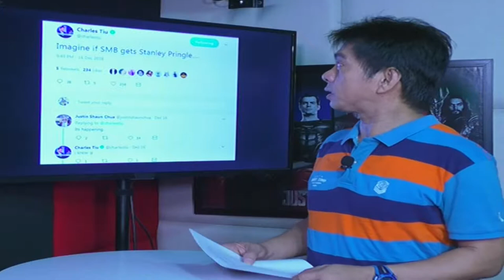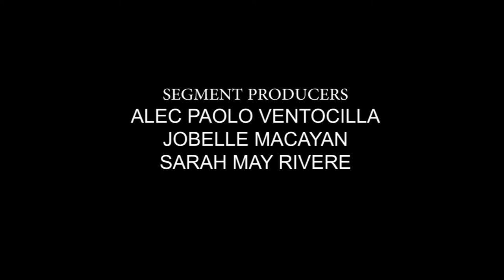Jemyca Aribado at Robert Garcia sa Sportalakan! Spotalakan Jemyca Aribado Robert Garcia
Ano nga ba ang sport na squash? Alamin at abangan sina Jemyca Aribado at Robert Garcia sa Sportalakan!